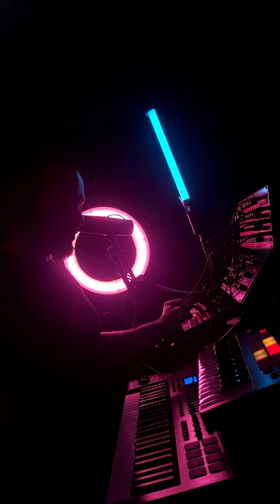Freedom on July 4 Cyber-Modular Improv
Just a little improvisation recorded in my bedroom. Synthwave/Cyberpunk themes for those who love Modulars, Neon, and weirdness...